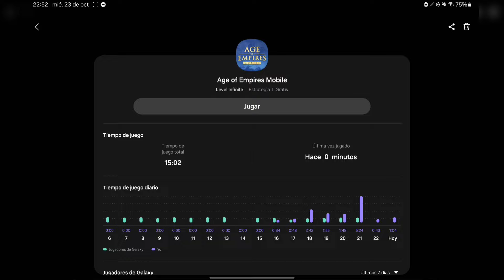ME GASTO 560$ EN LA TABERNA DE AGE OF EMPIRE MOBILE - A ESTO LE LLAMAN P2W?🤣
Me gaste 560$ en tarjetas legendarias de la taberna y me saco muchos héroes y millones de recursos en age of empire mobile, todo esto me tomó 15 horas de juego y 7 días sin meterme ni un solo centavos y nadie me entorpece mi juego. Saludos a todos y juegan a age of empire mobile
Age of empires mobile no tiene nada que ver con el age of empire de PC
Age of empires no es un juego p2w

Nuevo juego para celulares, nuevo juego de estrategia para celulares, nuevo juego de batallas con gráficos de PC, nuevo age of empire para celulares con gráficos realistas, age of empire gameplay en máximos gráficos, primeros pasos en age of empire mobile, age of empire mobile primer vistazo
Tutorial de como empezar en age of empire mobile